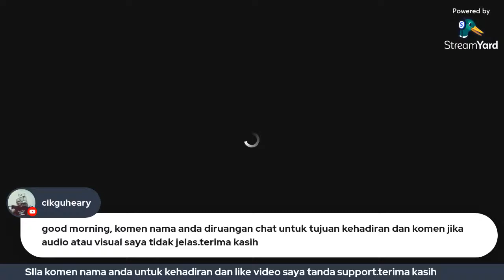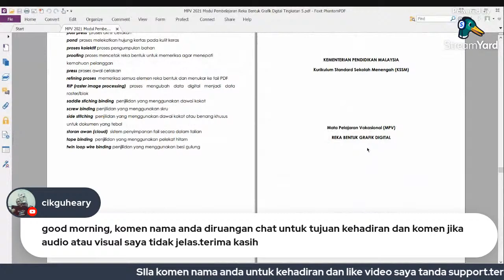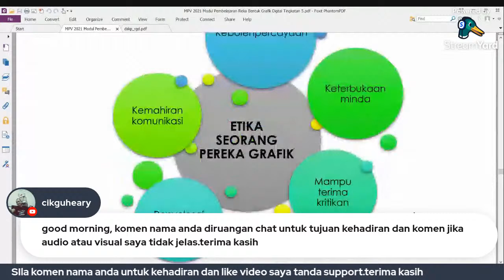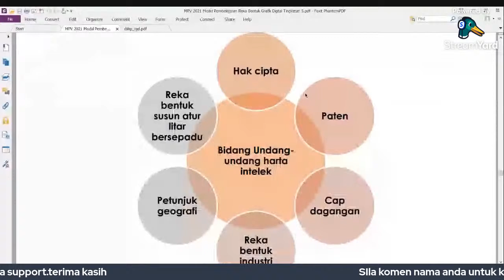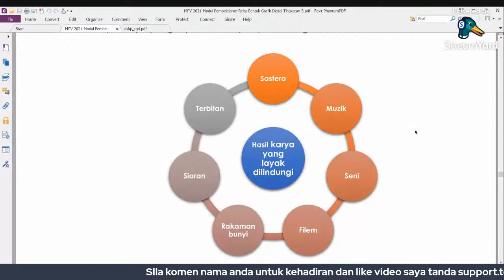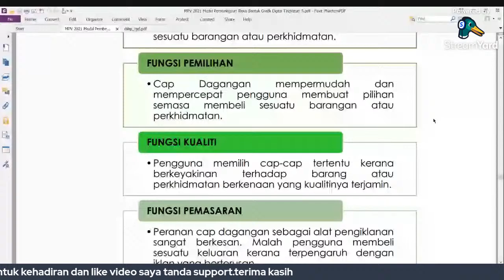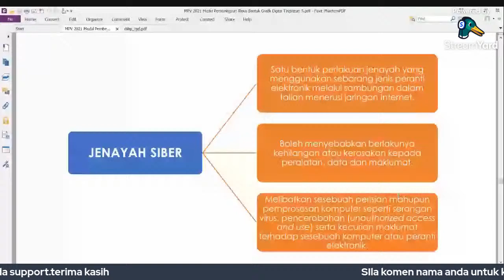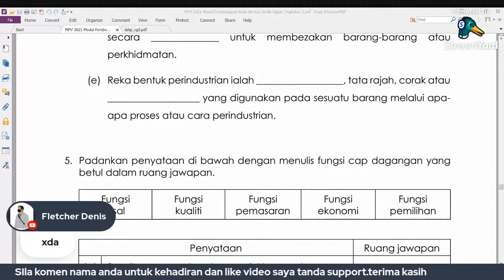REKABENTUK GRAFIK DIGITAL - MODUL 7 : KEUSAHAWANAN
7.1 Isu dan Trend Masa Hadapan [bahagian 1]